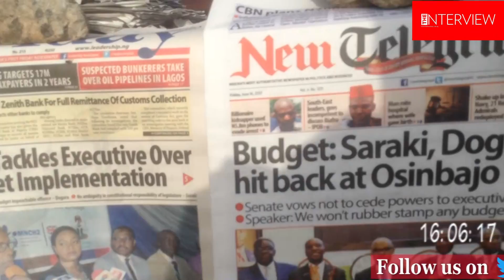Citizen Press Review Today 16 June 2017